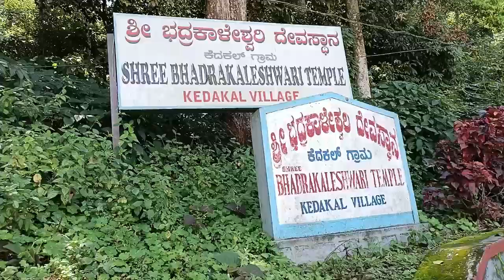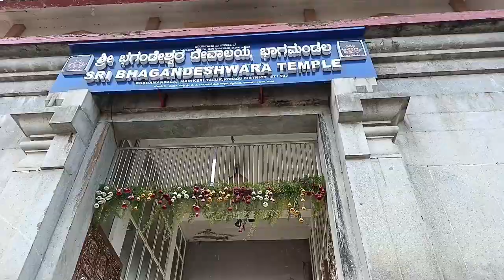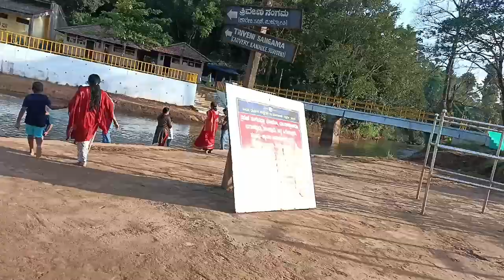Episode - 4 # Road Side Cooking # Bhagamandala & Talakaveri Temple# Scary Road to Kasaragod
Enjoying road trip for 5 days without any planning and room booking, just me and my daughter's Shresta 12 years and Shriya 5 year old.